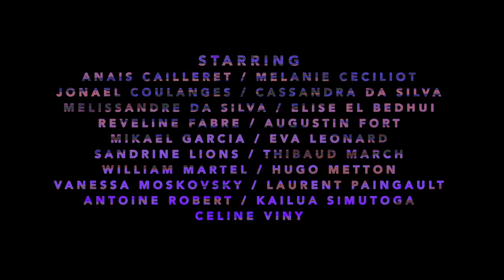Rocky - Chase The Cool (Official Video)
Rocky - Chase The Cool
DEBUT ALBUM "SOFT MACHINES" OUT NOW

Chase The Cool\r
Written and Directed by Antoine Asseraf & René Habermacher
Produced by The Stimuleye and Green United Music
Post-production by One More
Director of Photography: Léo Histin
Styling: Niklas Bildstein Zaar
Flame Artist: Hugo Aymerich
Assistant director: Marie Le Grevellec
Casting Director: Audrey Gatimel
Make-up: Akiko Sakamoto
Hair: Jean-Luc Amarin
Wardrobe Assistant: Sara Van Pee
Camera operator: Pierluigi De Palo
Gaffer: Cyrille Girard
Second assistant: Andrea Martin and Frank Bertrand
Assistant déco: Pierre Comby
Post-production manager: Sébastien Martin
Producer: Pierre Le Ny
Executive producer: Clementine Couderc
With the kind support of Villa Noailles